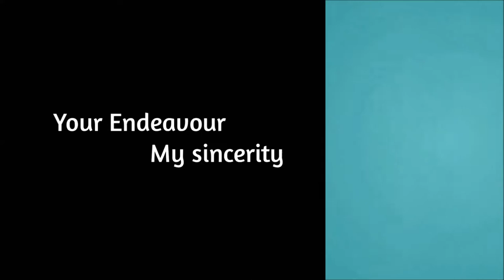progressive tense present continuous Verbs Of Perception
Verbs of Perception
Imagine that you want to describe an experience. You want to talk about how you
perceived something – in other words, what you saw, heard, or felt.
In our report today, we will explore the grammar of perception.
Speci􀄾cally, we will explore what grammar experts might call “verbs of perception.”
Betty Azar is an expert on English grammar. In her book Understanding and Using English
Grammar, she notes that English speakers o􀅄en use verbs of perception before two other
verb forms: the simple form and the form ending with –ing.
Similar meaning
Azar adds that the two verb forms that follow verbs of perception can sometimes have a
similar meaning.*
As an example, let us consider a line from a famous movie -- 2001: A Space Odyssey. In the
􀄾lm, a computer named HAL says the following words:
"Dave, although you took very thorough precautions in the pod against my hearing you, I
could see your lips move."
In this example, the verb see is the verb of perception.
Other verbs of perception - examples
In the examples we presented today, we only used the verb of perception see. Other
common verbs of perception include hear, feel, watch and notice.
So one could say:
“Last night, I heard a strange sound come from the closet.”
Or:
“Last night, I heard a strange sound coming from the closet.”
If you wanted to point out that an action was already taking place, you could say, for
example, “When I woke up, I noticed my dog snoring loudly next to me.”
Closing thoughts
Today we showed you how English speakers use either simple forms or –ing forms a􀅄er
verbs of perception.
We showed you that sometimes the two forms have a similar meaning. At other times, they
have a clear di􀄼erence.